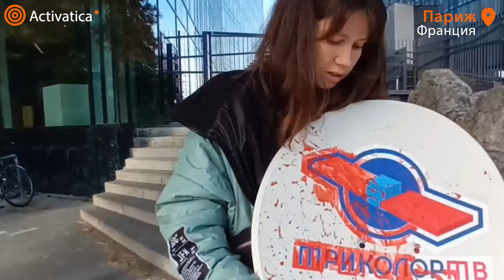🟠В Париже прошел митинг против компании Eutelsat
Эта компания предоставляет услуги российским телеканалам. Её спутники транслируют пропаганду не только на Россию, но и на оккупированную территорию Украины.